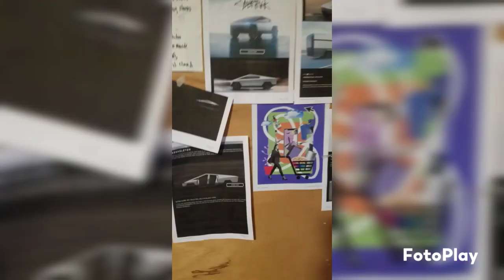Young Tobbie - E R I